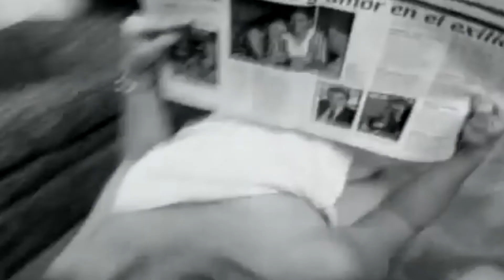Quedate Conmigo La Sabrosura Intro Sencillo By Prod VDJ Joel Pluas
Ya Somos 340 Suscriptores Vamos Por mas
Puedes Seguirme Por Estos Medios
Pagina De Facebook : (Joel Pluas)
Whatssap
By Prod Joel Pluas VDJ